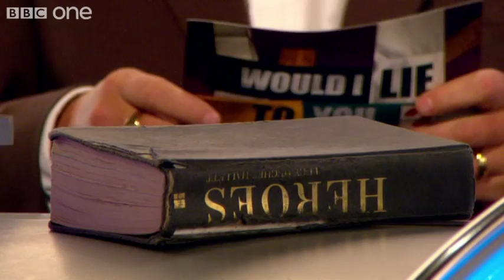Does Gregg Wallace Read Books in the Sauna? - Would I Lie to You? -Series 5 Episode 4- BBC One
More about this programme MasterChef's Gregg Wallace claims to read books in the sauna because he likes the way it makes them look old. But is he telling the truth?